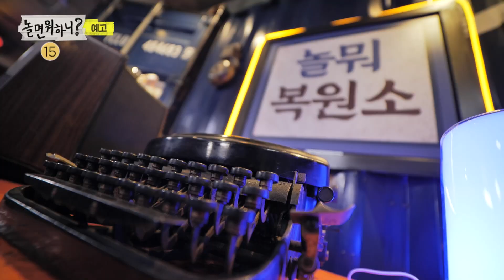[놀면 뭐하니? 예고] 떠올리기만 해도 그리워지는 그때 그 순간! 놀뭐 복원소 COMING SOON★ 그리고...⚽? (Hangout with Yoo) MBC 20221126 방송